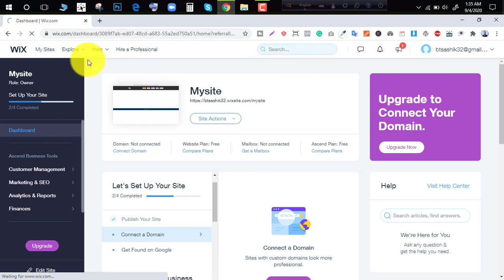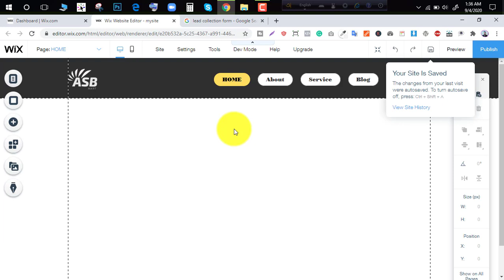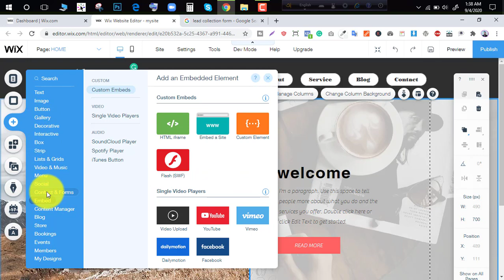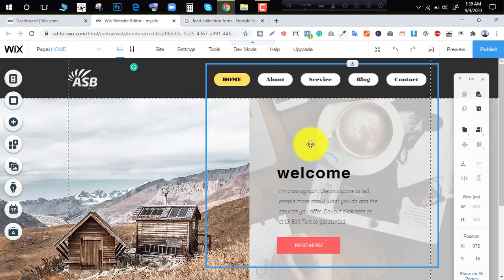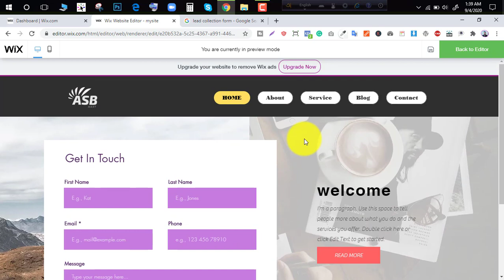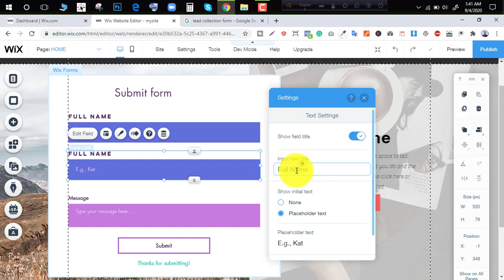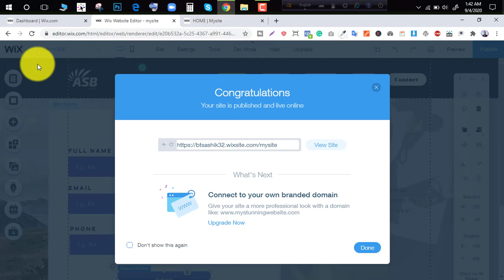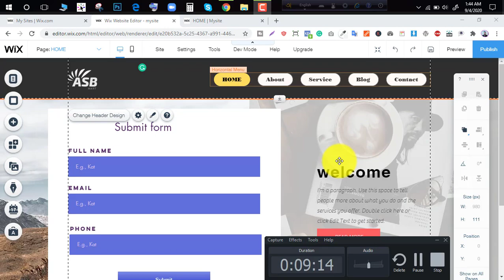How to create Wix Landing Page Design | Wix bangla Tutorial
wix templates
website design
wix design elements
wix pricing
is wix free
download wix template
website design templates
website builder
website builder
wix templates
wix pricing
best website builder
website design templates
is wix free
free landing page
wix landing page review
landing page templates
landing page examples
wix templates
promotional landing page